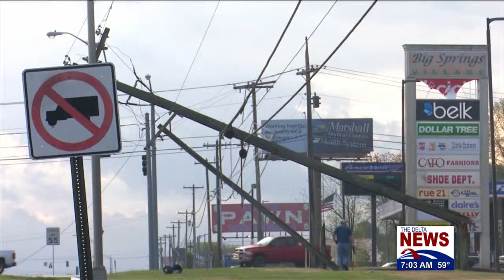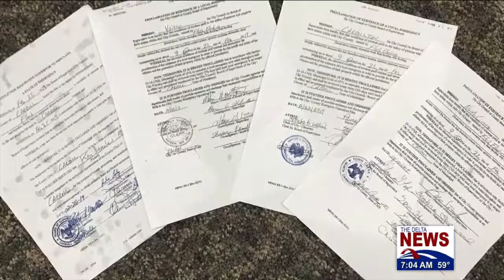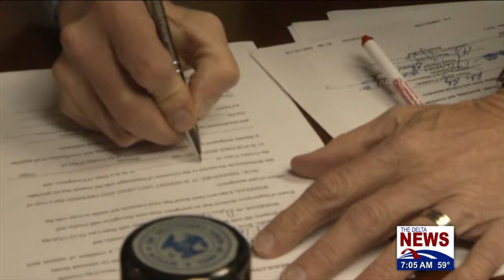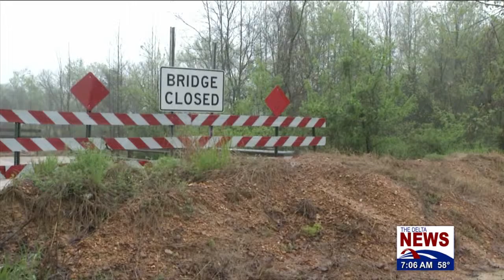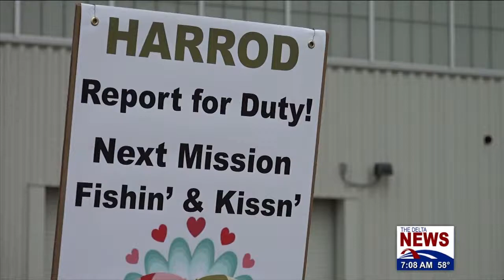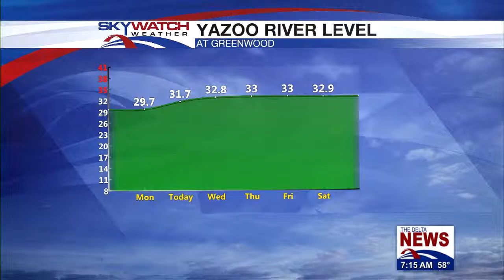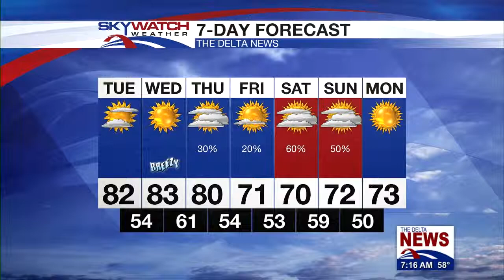7AM MORNING NEWS 04 09